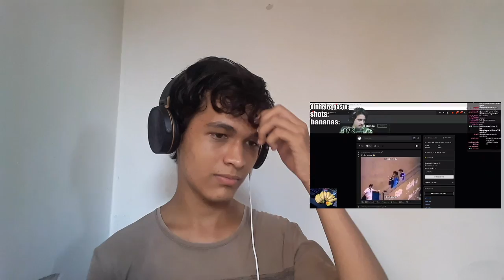React dia do macaco | Orochidois